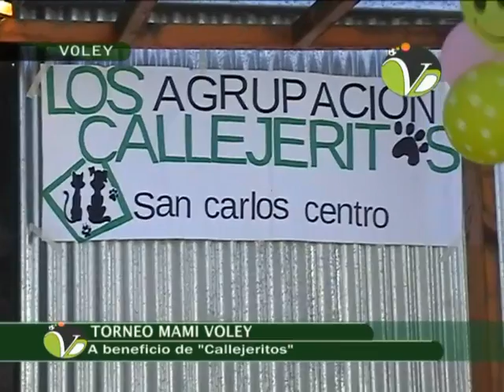TORNEO MAMI VOLEY A BENEFICIO DE CALLEJERITOS